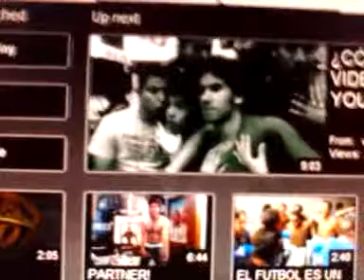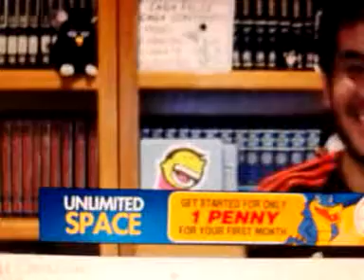Videos antiguos de werevertumorro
Un video antiguo de werevertumorro, despues les traeré uno de benshorts, y otro del escorpion dorado.el werever y los ninos del campo,